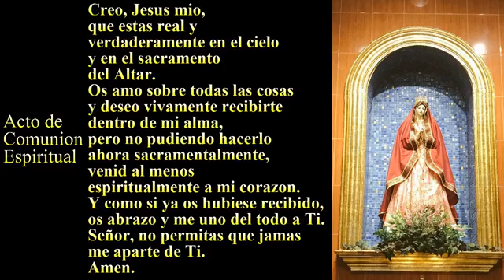NSDR - INMACULADA CONCEPCIÓN DE LA SANTÍSIMA VIRGEN MARÍA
Rev. Wojciech Kosowicz
Link para colecta: gf.me/u/y3m6yn